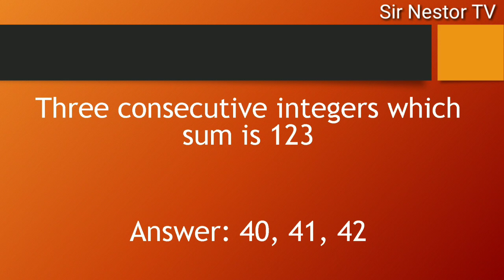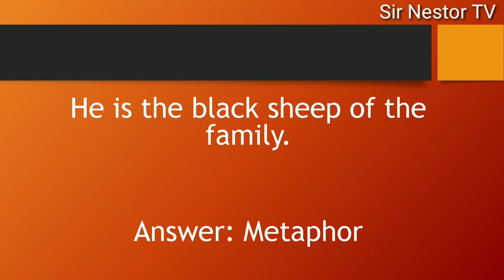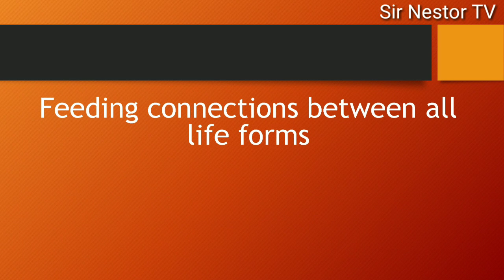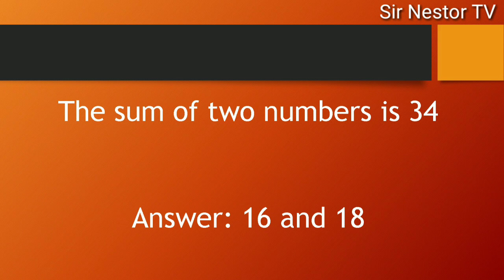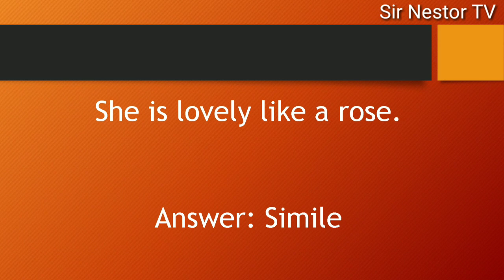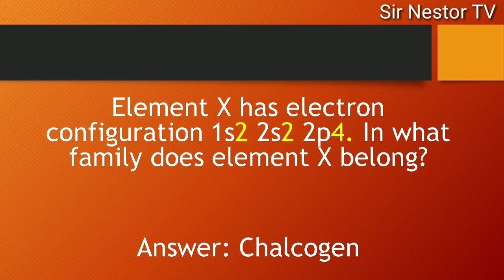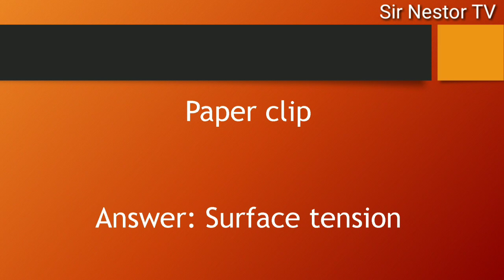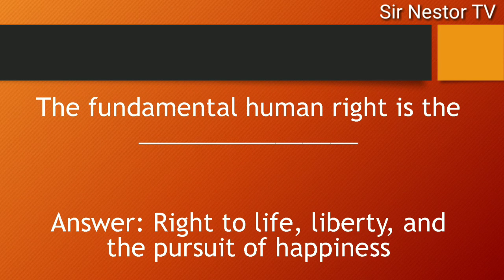LET JUNE 2022 (50-item GenEd)